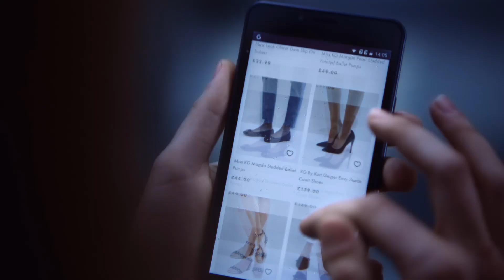Jeep Renegade | Apple CarPlay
İnternette kaybolmak mı, yoksa yeni 8.4” Apple CarPlay uyumlu navigasyon ile nereye gittiğinden emin olmak mı?

2018 Jeep Renegade, şimdi Apple Car Play Entegrasyonu, Önden Çarpma Uyarı Sistemi ve Park Yardım Sistemi özellikleriyle Jeep Showroom’larında.

Jeep Renegade ile keşfedilecek birçok yer, yaşanacak birçok macera var! Jeep Renegade ile yola çıkın ve zorlu yolculukların üstesinden gelin.

OIIIIIIIO

Jeep modellerimiz ve kampanyalarımız hakkında daha fazla bilgi sahibi olmak için 'yi ziyaret edebilirsiniz.

OIIIIIIIO

OIIIIIIIO